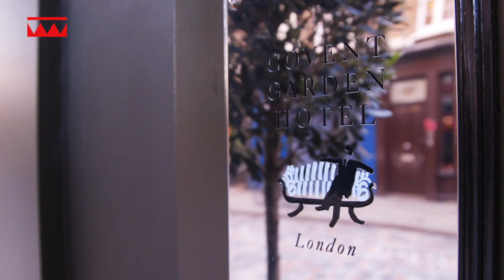Why digitisation is something marketers should not rush into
The breakfast event, part of Tribal Worldwide’s Total Experience programme, was all about exploring and discussing the opportunities that new technologies and breakthroughs in digital are providing companies with when they look to transform for the better.